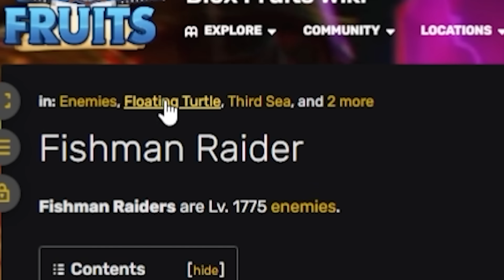Blox Fruits Ep.137 - LEGENDARY ENCHANTMENT BLESSING?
Kriphie, Philippines, Tagalog, Filipino, Gaming,  Kriphie Funny Moments,
Trending

604,989